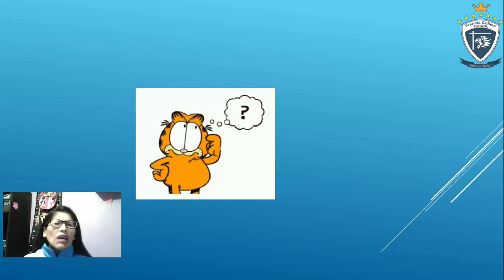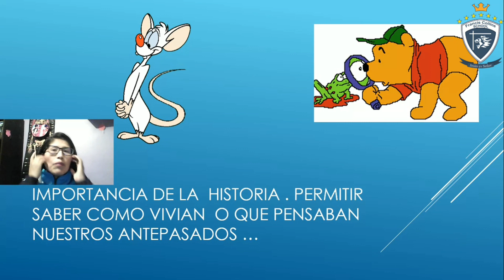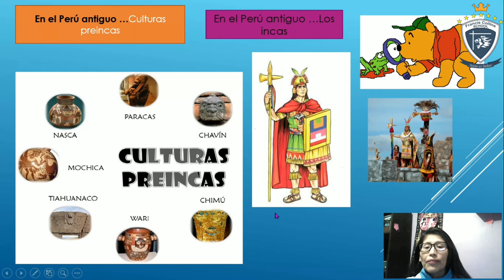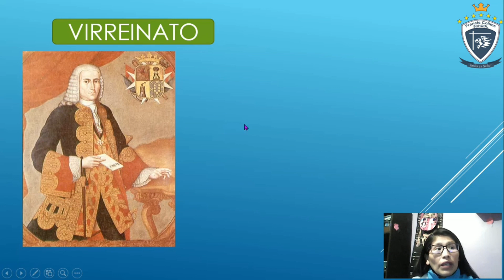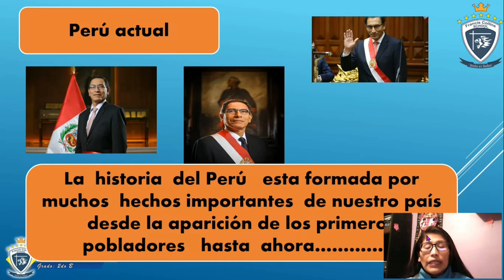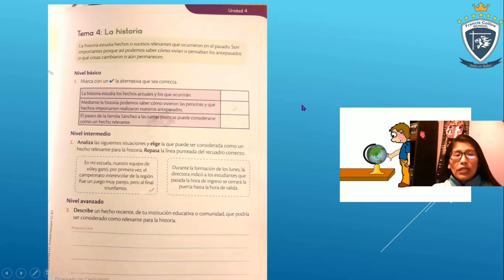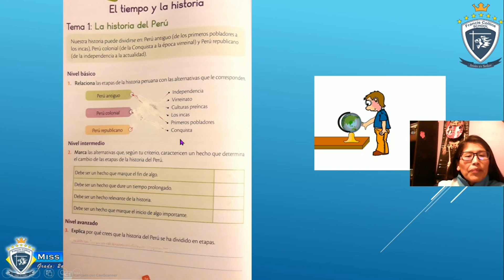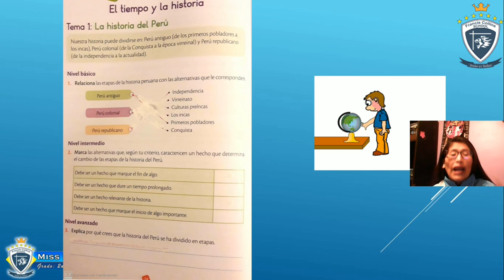Jueves 21 de Mayo 2do B, Área PS, Tema la Historia y su importancia del Perú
Miss Roxana